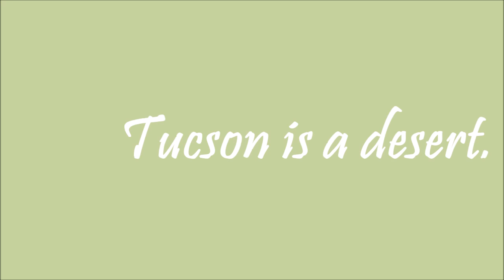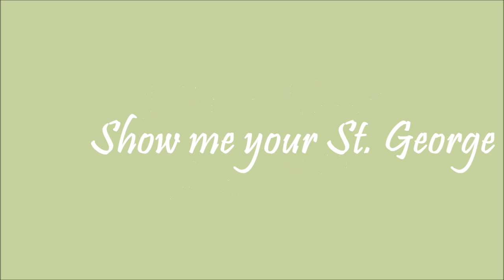Dear Whitney | Here's a place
this is a little part of Tucson.

I live in Jefferson Park neighborhood, and so far I love it.

Song: I Know Places by Lykke Li